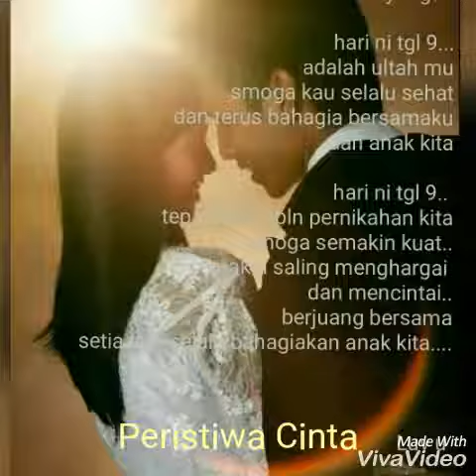Peristiwa Cinta Kreasi Andi Mallarangeng(music by studio 90 cibubur vocal Mario Pasha)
Salam Jiwa Merdeka